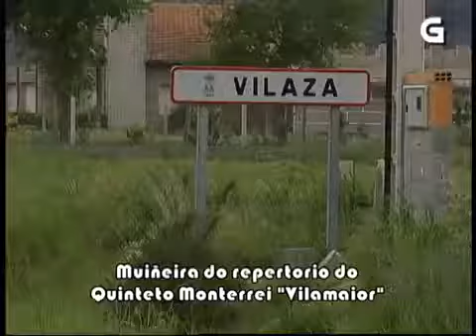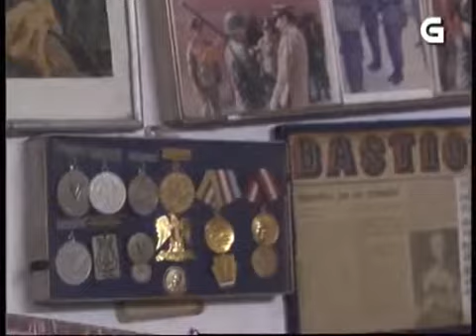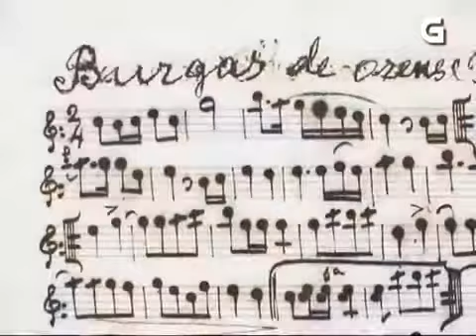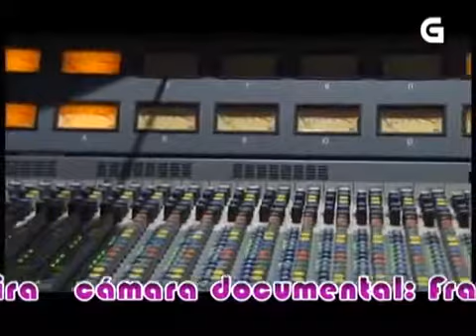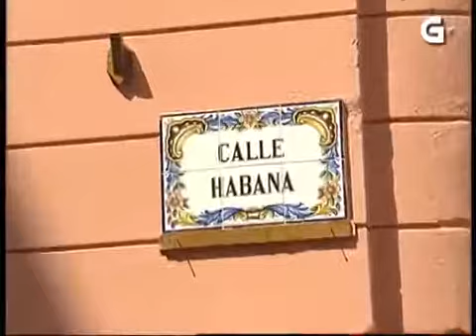Alalá nº 91 Quinteto de Monterrei TVG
ALALÁ Nº 91- “QUINTETO MONTERREI” DATA DE EMISIÓN TVG: 22/12/08 A viaxe do Quinteto Monterrei. A música de ida e volta: de Verín a Cuba e de Cuba a Monterrei. A historia do Quinteto.

Alalá nº 162 A Requinta da Laxeira - TVG Emisión en Televisión de Galicia: 16/11/2017 LUGAR: SARANDÓN (VAL DO ULLA) Ás numerosas e afamadas festas do Val da.

Alalá nº 196 Bico da Balouta - TVG Visita a nosa canle: Emisión en Televisión de Galicia: 24/03/2017 Lugar: Agolada Para entender o que é Bico da Balouta hai.